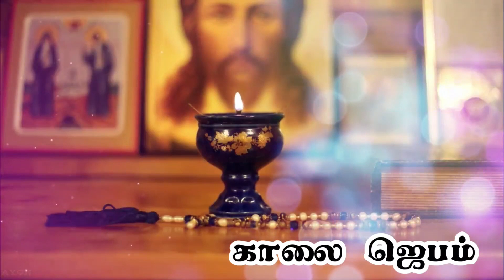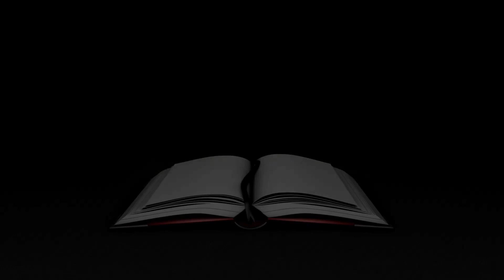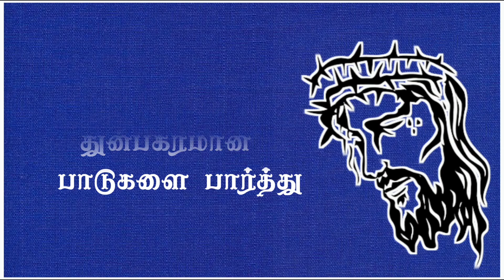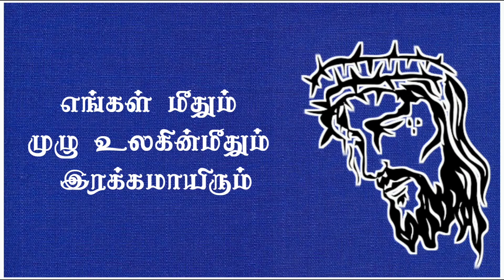நற்செய்திமுரசம் | Sunday 18 June 2023/ 11th Week in Ordinary Time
Credits:
Voice over: Mr. Brein Brenharm , Mabel Christy